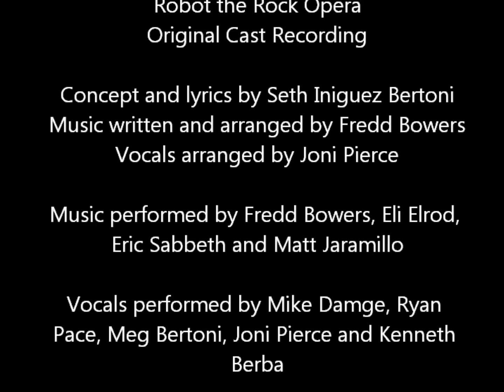Robot the Rock Opera - Down in the Works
This is a promotional video from the Original Cast Recording of Robot the Rock Opera, premiering live at the Bug Theatre April 27, 2012!

Planet X Productions'
Robot the Rock Opera
What would you pay for free will?

Set 99 years in the future, Roberta the love-bot struggles with her programming and her role as a servant to mankind in this class war parable of revolution, romance, and robots.

Planet X Productions—the folks who brought you Captain Swift and the Invasion from Dimension X, "Sea of Blood," and "Beast of Babylon"—are back at it with the Next Pony. The two organizations that brought Trey Parker's Cannibal! The Musical to the Bug stage in November for multiple sold-out shows, are now bringing us Robot the Rock Opera, by Seth Iniguez Bertoni and Fredd Bowers. This bold work of original musical theater will dazzle the senses as the live rock orchestrations of Fredd Bowers are combined with Meg Bertoni's vibrant choreography. Robot creates a foreboding but inspiring portrait of the future as a reflection of humanity's past—and present—of slavery and oppression, and the power of the "human" spirit to overcome tyranny.

Planet X Productions'
April 27 - May 12
Friday / Saturday and Thursday, May 3 @ 8:00 p.m.
Tickets are $15 at the door or at robottherockopera.eventbrite.com.
The Bug Theatre 3654 Navajo St., Denver, CO

Follow the activities of the Robots United Revolution on Facebook or Twitter @PXPDenver